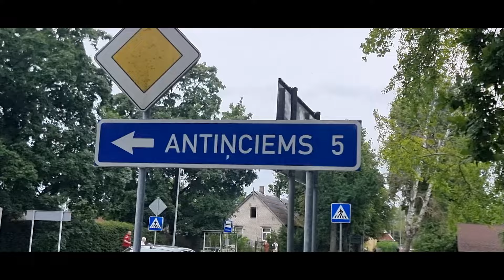Отдых в Юрмале 2024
Каждый год, спасаясь от летней жары, мы с женой едем в Прибалтику. Вот и в этом, 2024 году, мы ездили в Латвию, в Юрмалу. Сначала погостили в Рагациемсе, замечательном месте, которое славится рыбой. Кроме рыбы, там огромные поля черники и малины. И, что может быть вкуснее картошки с лисичками? Только лисички с картошкой.
Ну, конечно, и Рижское взморье.
Потом мы переехали в Каугури - южную окраину Юрмалу, на границе леса так, что береза красовалась у самого окна, и был просто великолепный запах.
Побывали в Дзинтари на балете испанской группы.
Единственная проблема - после трех полных мисок ягод в день я на чернику и малину смотреть уже не могу.